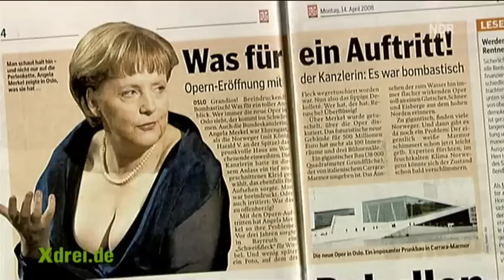extra 3 - "Angie" der Merkel Song - Clip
Song von "extra 3" dem Satiremagazin im NDR